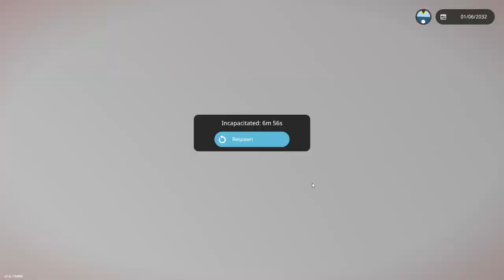BATTLE BARGE ANNHIALATES DIVE BOMBERS In Stormworks!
Join  @Frantic ,  @EndoSkull Gaming  and  @StormTrail  as they use the awesome battle barge again and an awesome bomber! Will this go better for the bombers or for the barge? Lets see!

CREATIONS:
LCG-18 Flintlock Air Defense Barge: